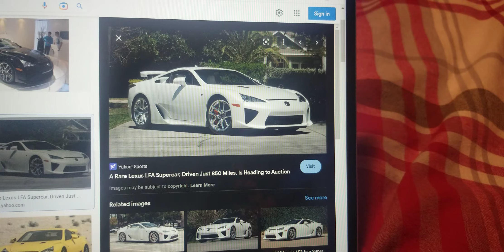My Favorite Lexus Model Of All Time Is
The LFA